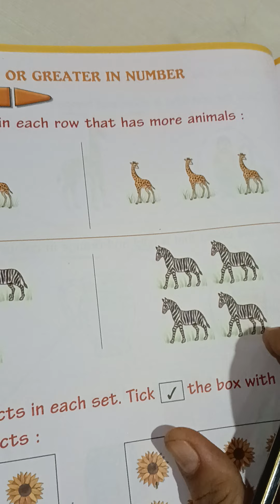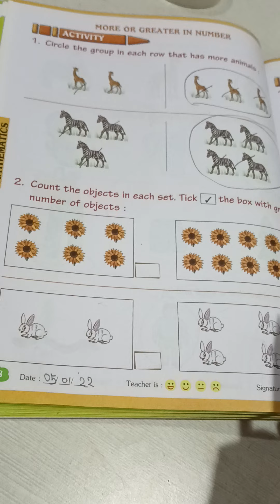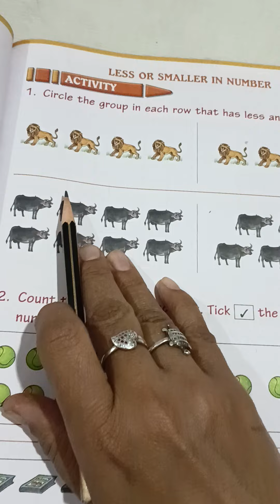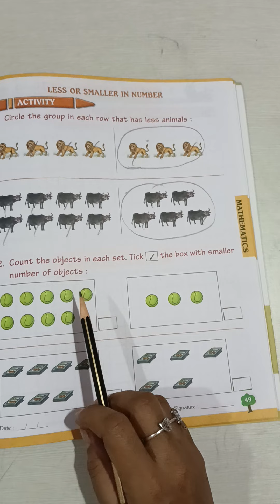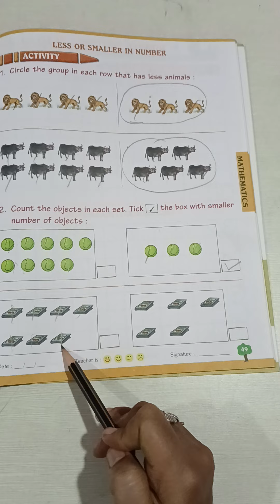More Or Greater in Number, Less or smaller in Number